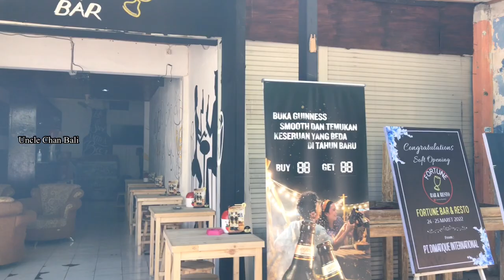Kuta update || where are the tourist???Let’s meet up and have fun with the sellers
It’s a bit easy walk today at kuta art market
And meet up with local shops owners so much fun and try to promoting the businesses to you everyone next time you visit bali